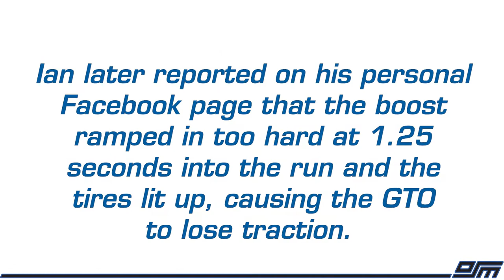Ian Hill takes a wild and bumpy ride in his GTO at Toronto Motorsports Park.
Hill's Pontiac GTO hits both walls after losing traction. Mr. Hill walked away from the accident.